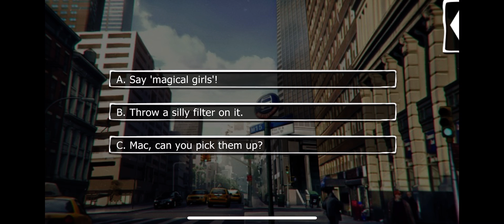Mackenzie Season 6 Episode 8